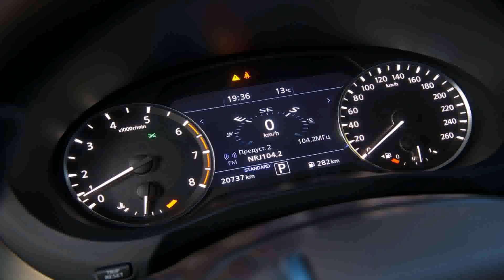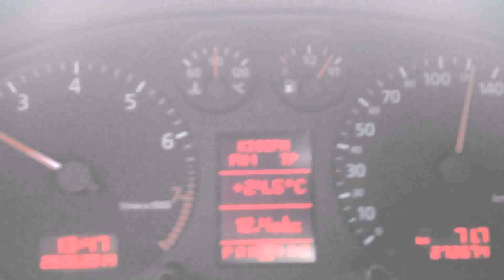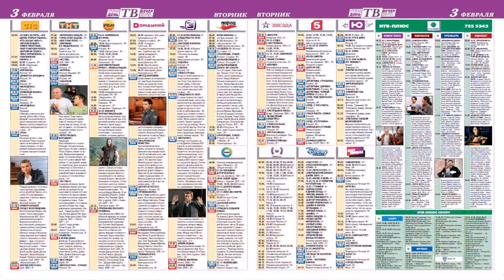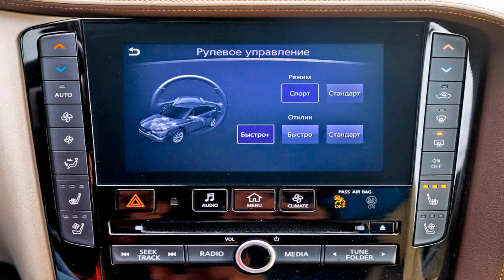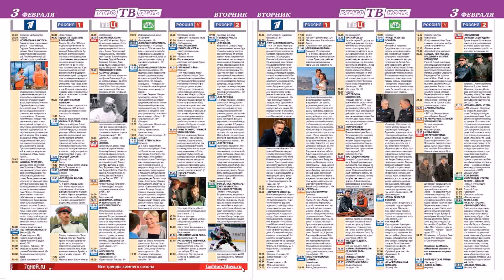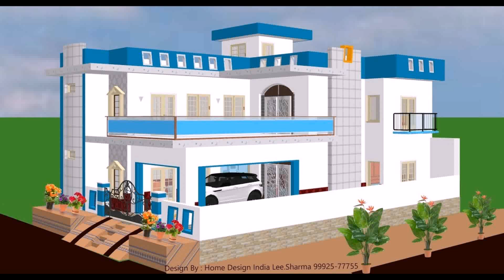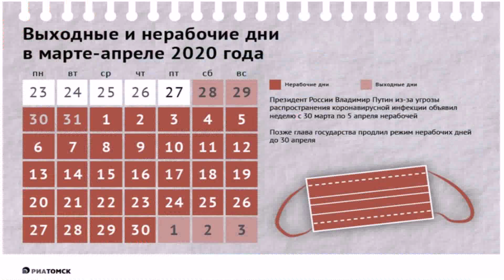30 By 60 Ka Makan Ka Naksha